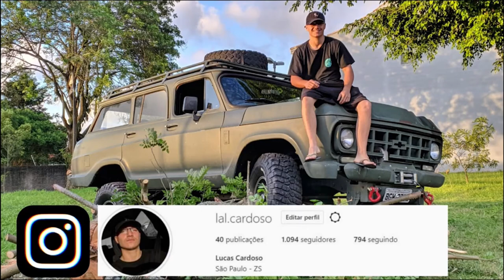O VOYAGE QUEBROU FEIO… - Lucas Cardoso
Fala rapaziada beleza? No vídeo de hoje tivemos um problema grave com o nosso Voyage LS. Tamo junto🤟🏽